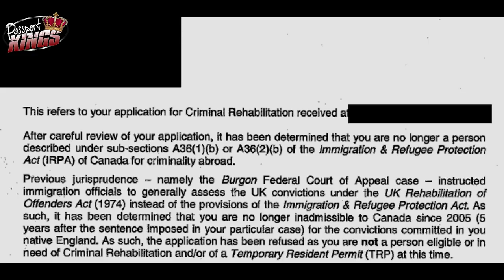These Countries will DENY ENTRY at Immigration. Vacation Disasters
These countries may deny your entry into it's country at immigration. There can't possibly be any worse feeling than the nightmare of getting all the way to a country's airport and being told, you can not enter their country. Some countries are notorious for doing this  - especially to US citizens. Be prepared when going through customs of these countries to make sure you are not one of the few who have to suffer this terrible experience

Learn the ins and outs of travel hacking and Never pay full price for Global Travel again

Let me be your Travel Agent or Book trips yourself
Go pick up my Free Book called, "Make money online so you can travel more!" at: